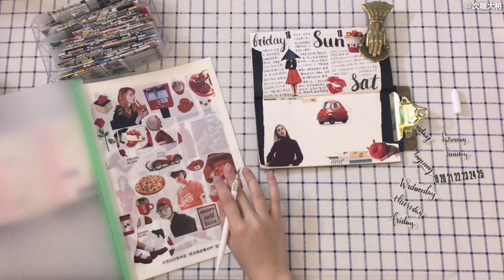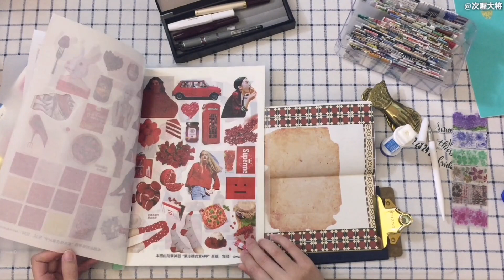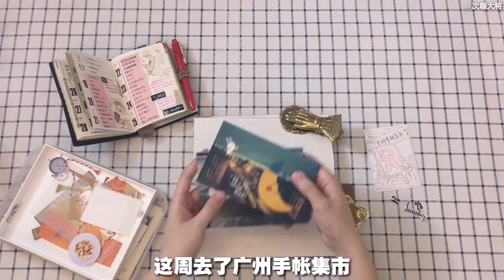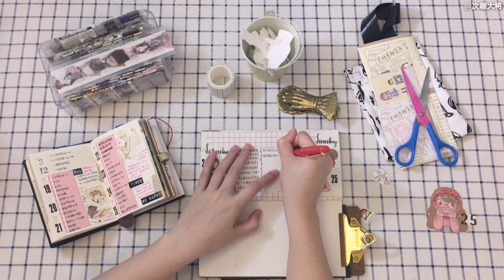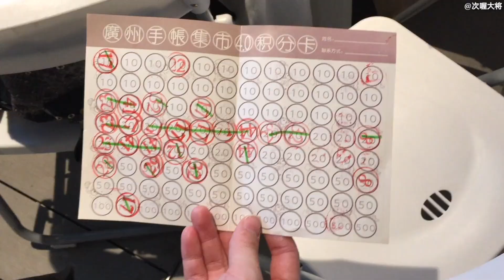【次将】0319-0325一周手帐更新（补补补~）|周更vol.23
拖周更让我觉得好多作业没有做QAQ
还在补周更...
我会努力der...

[BGM]
*Hero - Cash Cash/ Christina Perri
*Body Like A Back Road - Sam Hunt
*Mine - Phoebe Ryan
*Supplies - Justin Timberlake
*心 - IU